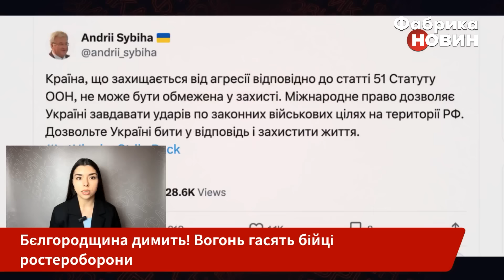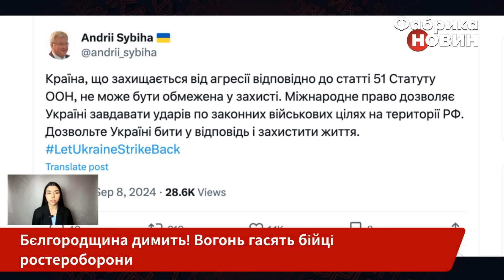❗️У ці хвилини! МАСОВАНА АТАКА НА БЄЛГОРОД. Пожежі гасять військові. У вогні ВЕЛИКИЙ ЗАВОД і ангар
По всій Бєлгородській області лунають вибухи. Місцеві скаржаться на прильоти дронів, поки влада заявляє про “успішну” роботу ППО. Та от першими за вогнеборців на пожежі приїздять бійці тероборони. У Нікольському обвалився цілий ангар. Сам Бєлгород затягнуло димом. Крім того, у російському Тольятті сталася пожежа на заводі «АвтоВАЗ». Деталі - на “Фабриці новин”.